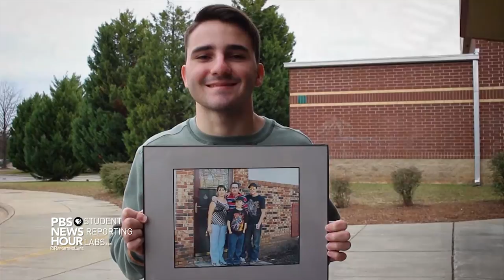From Cuba to America, with love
Karol Rodriguez found his place after coming to the U.S. from Cuba, thanks in part to the mentorship of someone who had done the same.

Produced by Miranda Crowley, Brandon Revis, Kyle Ring, Ellen Smykowski and Ashley Sparrow, students of Forestview High School in Gastonia, North Carolina. Instruction provided by SRL Connected Educator Melissa Heilig. Mentor support provided by Kaitlyn Cannon of South Carolina ETV.